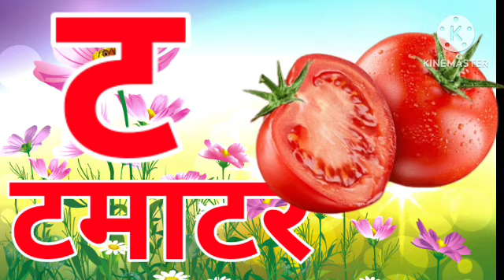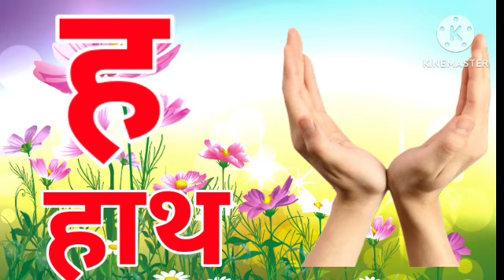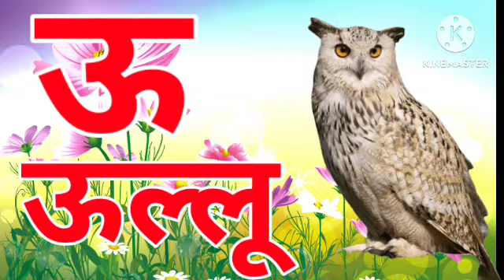ABCD Rhymes ABC Alphabet Song|AlphabetSongs for children ABC songs for children ABC in Hindi 40